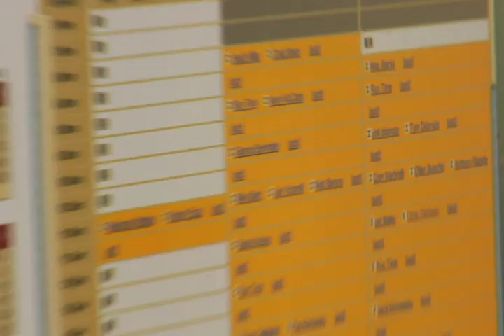Power Train Sports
Power Train Sports Institute is a sports performance facility with four locations in and around the state of Pennsylvania.  The facilities are located in Lancaster,  Manheim,  Wexford (Pittsburgh) and Cherry Hill, NJ with more to come in the future.  We have trained athletes from the NFL, NHL, MLB, and MLS along with thousands of college and high school athletes.  If you or your son/daughter are looking for the best possible sports performance training look no further than Power Train Sports Institution.